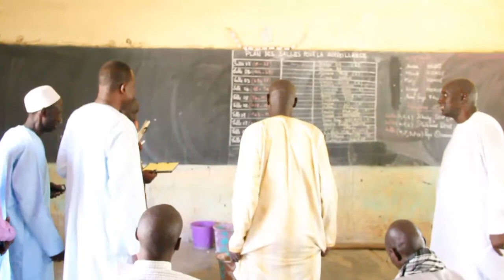LE DEBUT DE L'EXAMENT DU CFE DANS LE DEPARTEMENT DE MBACKE